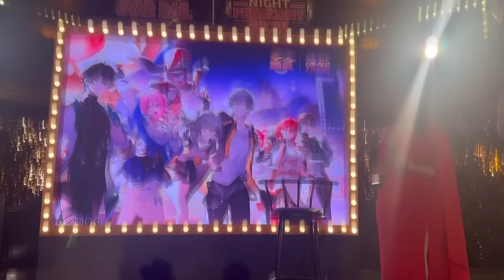Honkai Star Rail: Party in Penacony VA Panel - Fan Recording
30 March 2024. A fan recording of the Honkai Star Rail event: One Night in Penacony Party VA Panel.

Seele - Molly Zhang  @MolloZhang
Dan Heng - Nicholas Leung @nleung

Notes:
There were a few V-tubers at the event so I blurred most of the audience members and staff just to be safe.

This was shot on an iPhone without a selfie stick. Apologies for the milisecond cuts and out of focused moments.

UPDATE: 20k+ views?!!!
I wasn't expecting this! Please support the English VA's on YouTube/Twitch.  I provided links above their name.